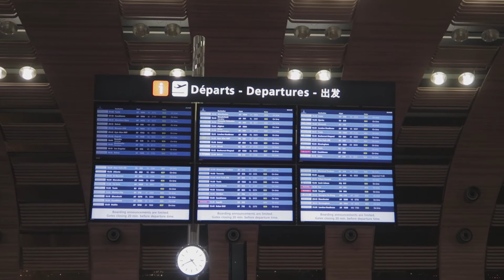PESADILLA EN EL AEROPUERTO DE PARIS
Hola chicos, como ya les había comentado en un video anterior, aquí les traigo toda la historia de mi vuelo de regreso de México y la noche que tuve que pasar en el aeropuerto en Paris. yo pensaba que iba a tener una escala divertida, que iba a poder pasear por Paris y que iba a descansar antes de tomar mi vuelo a Viena...pero SORPRESA! no fue así.

Espero les guste y me dejen sus comentarios!

Saludos,

Francisco